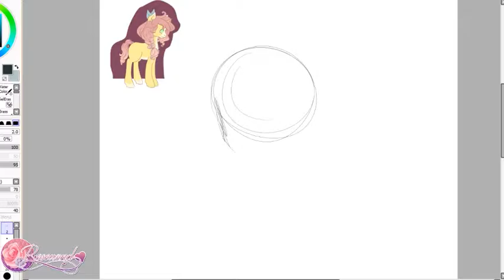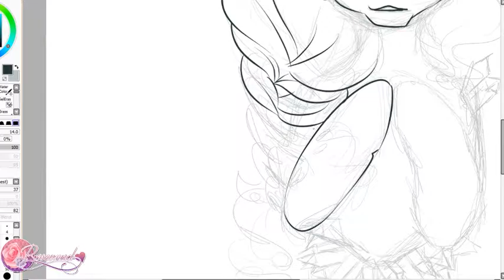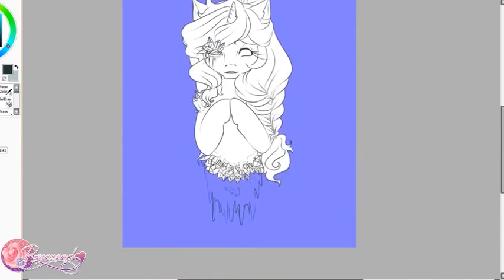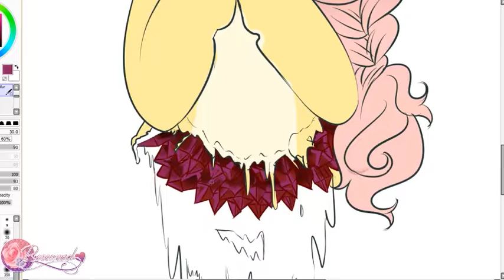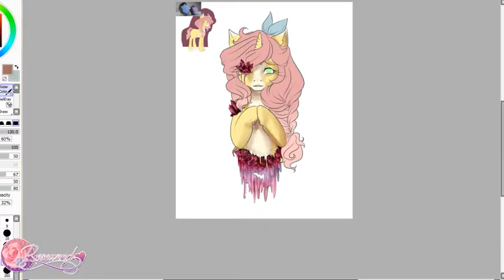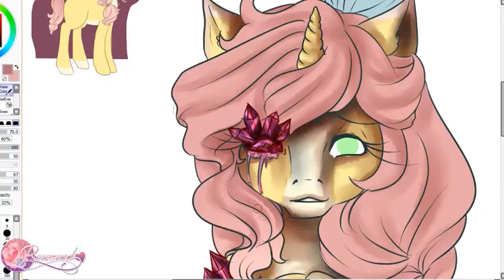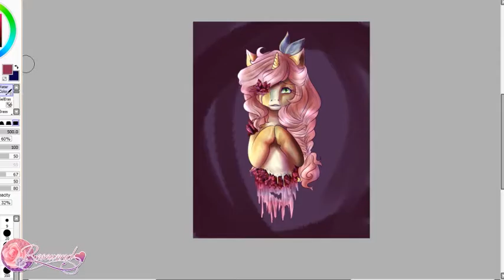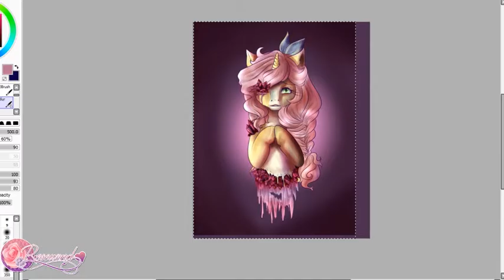Rosie-Hope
A reaction to my friends image which I will link down below-
I wanted to show something that represents  how anxiety sometimes feels. Please enjoy